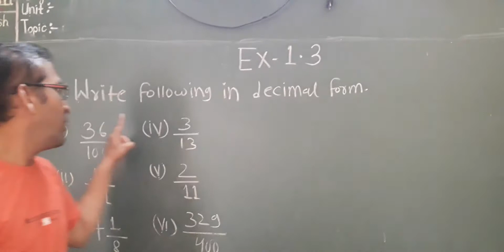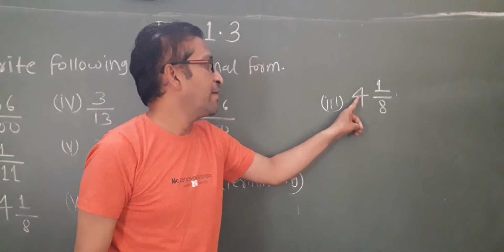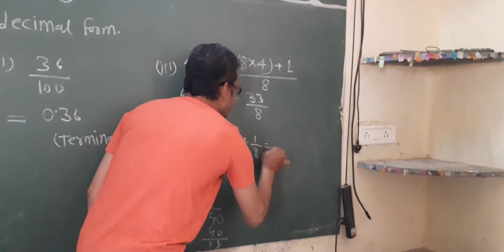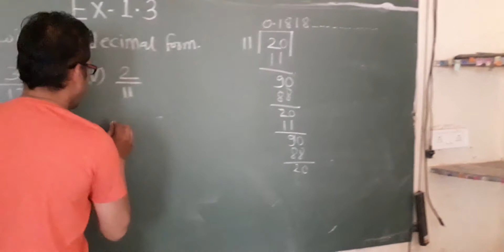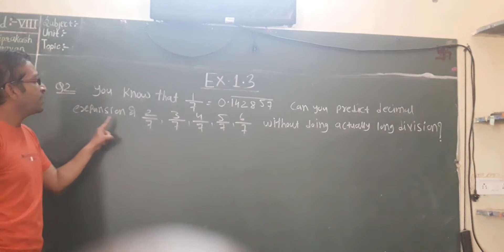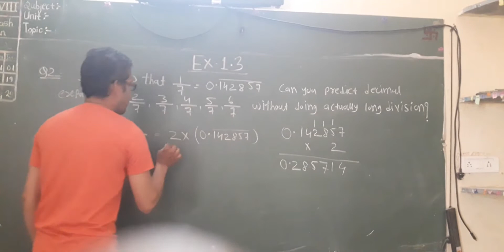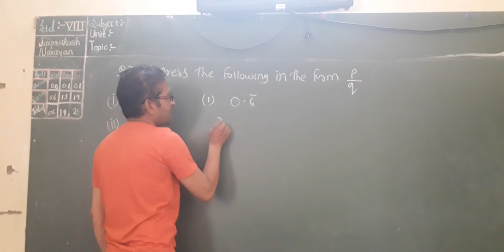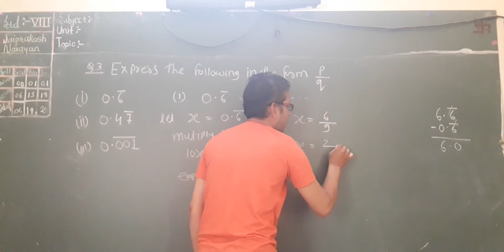Video 7 (a) Exercise 1.3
Class 9th (Sub-Maths) Exercise 1.3